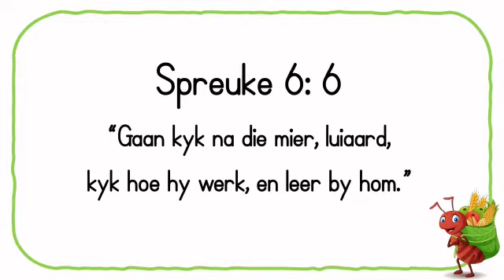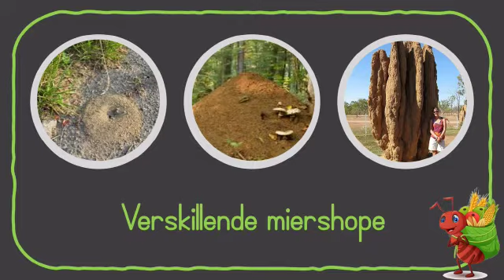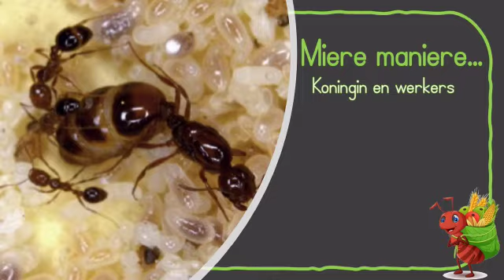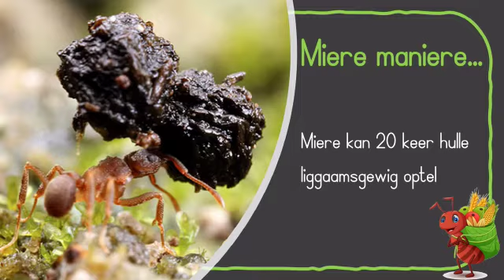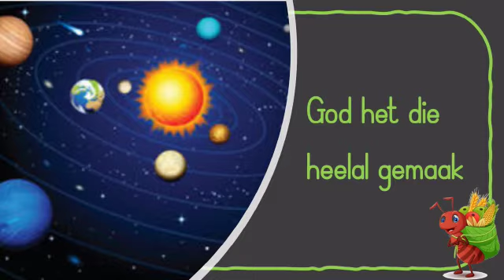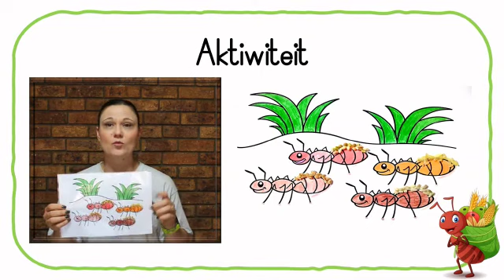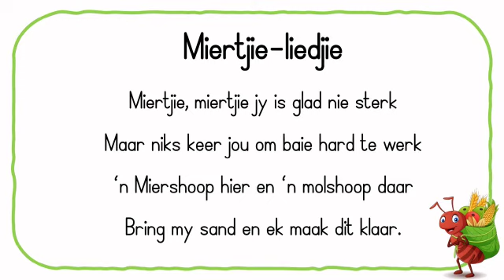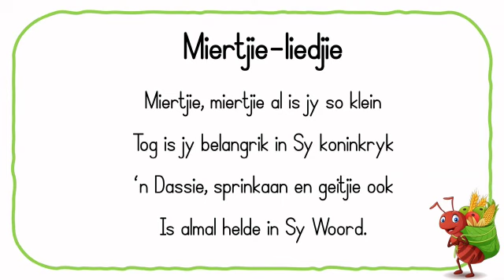Miere is altyd aan die gang (Voorskool)